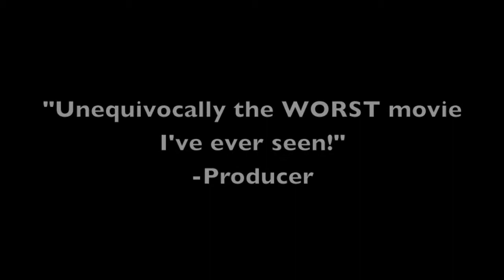House of Terror